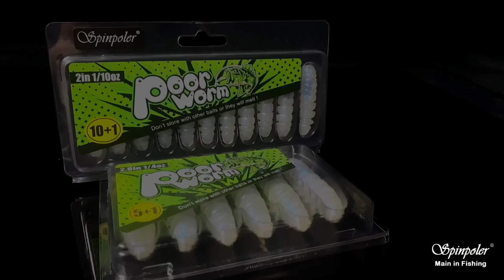Spinpoler Poor Worm Soft Fishing Lure TPR Floating Bionic Caterpillar Plastic Baits For Bass Trout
Spinpoler Poor Worm
Realistic shape design, segmented body and multi-legged details make the Poor Worm like a real dropworm.
The thinner segmented joints make the worm more natural and versatile in the water.
TPR material makes the bait more resistant to pulling and tugging, prolonging the service life of the bait, and the softer bait body enhances the palatability of the fish.
Increased distinction from the traditional jig head rigging method, allowing the bait to have more posture presentation, applicable to a wider range of use scenarios, from the surface to the bottom can be explored, see the video for specific swims.